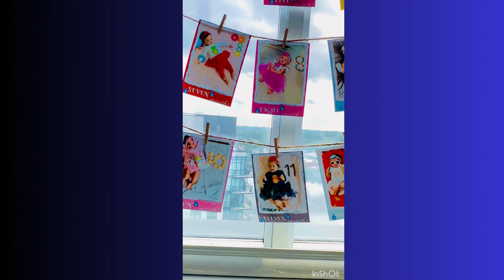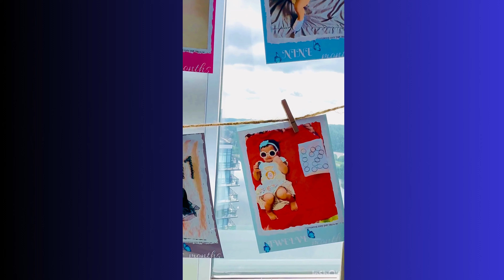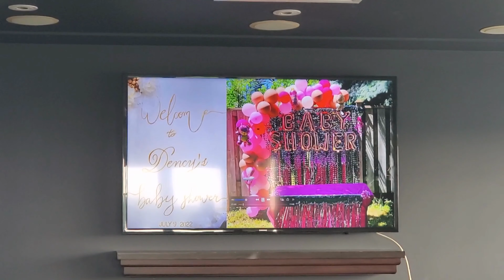ഉറക്കമില്ലാത്ത രാത്രികൾ വെറുതെ ആയില്ലTHE DAY/Izzah's First Birthday vlog/Canada birthday celebration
Equipment used:
Camera: Canon 70 d, canon 6 D, iPhone 12 Pro
Lens: 50 m
Editing software: Canva, Adobe premiere pro,
Editing Device: Macbook pro-2022